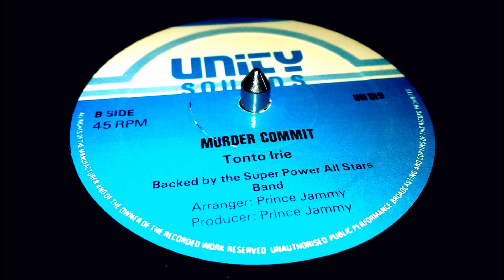Tonto Irie - Murder Commit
Tonto Irie - Murder Commit (Unity sounds 12")